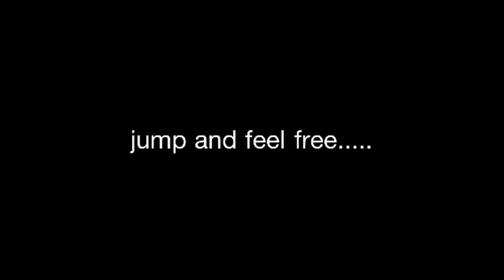cliff jumping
i know it isnt a cliff but it could be!!